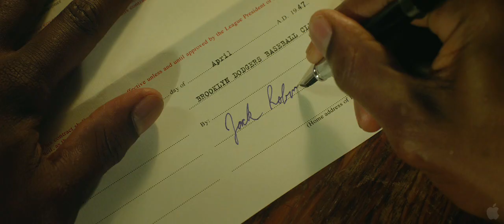42 - 2013 Official Trailer (HD)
Genre:
    Drama
Director:
    Brian Helgeland
Cast:
    Harrison Ford, Christopher Meloni, Ryan Merriman, Brad Beyer, Judy Tylor, Jon Bernthal, Nicole Beharie, Chadwick Boseman, T.R. Knight
Writers:
    Brian Helgeland